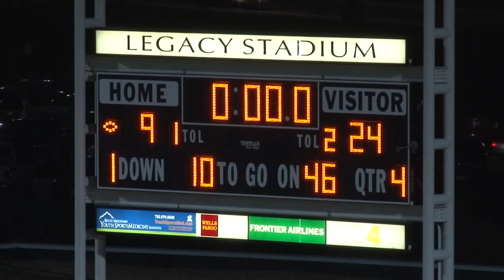Football Coverage Demo